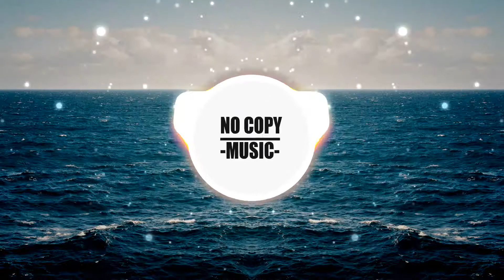Causmic - Joker [FREE COPY MUSIC]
Made By Causmic

FREE COPY MUSIC